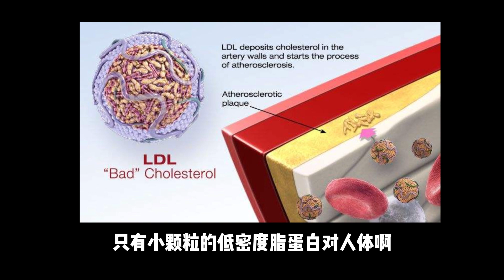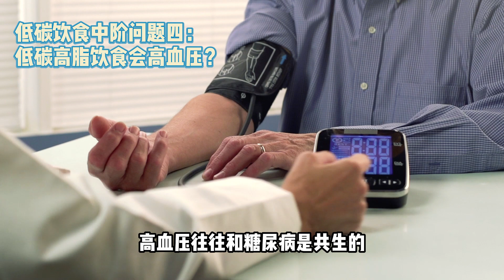脂肪吃多了高血脂？低碳饮食中阶常见的4高问题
脂肪吃多了会高血脂？低碳饮食中级阶段，常见的“4高”问题回复

如果喜欢这支视频别忘了点赞、评论、分享

抖音：@清华大叔.无糖有爱
今日头条：@清华大叔控糖记
小红书：@清华大叔控糖记
微博： @清华大叔控糖记
百度：@清华大叔控糖记

希望温哥华和海南当地的小伙伴，多多支持我们的餐厅（支持堂食和订餐哦）！

【温哥华：Sugarless.Cafe】：
网站： （官网订餐，送货上门）
餐厅地址：3188 Macdonald St, Vancouver, BC, Canada

餐厅地址：海南省海口市美兰区海尚明居C栋105-106